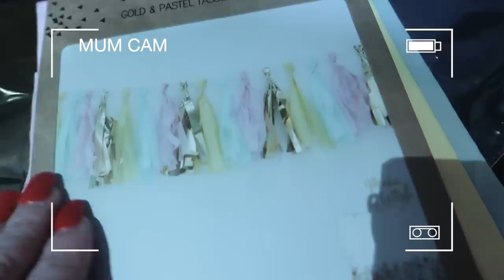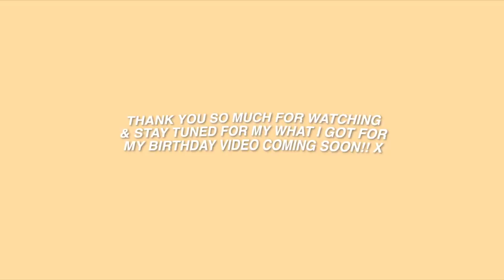How I spent my 20th Birthday!!😱😍